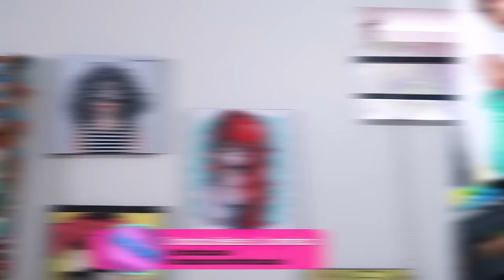PINTANDO O CABELO PELA PRIMEIRA VEZ | AnaTodoDia 09